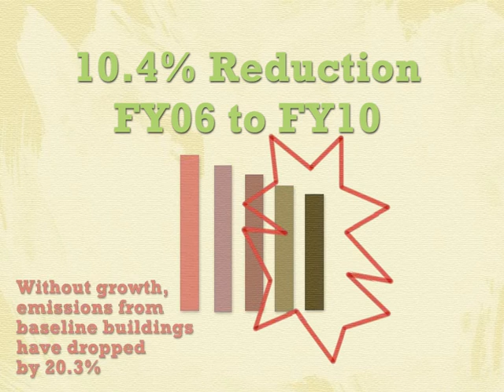Harvard's Greenhouse Gas Reduction Goal in a 60 Seconds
Harvard Office for Sustainability intern Rebecca Elliott '14 created this 60 second animation about Harvard's goal to reduce greenhouse gas emissions.

In 2008, Harvard University adopted a goal to reduce greenhouse gas emissions 30% below a 2006 baseline by 2016, including growth. As part of this goal, Harvard is committed to using its campus as a living laboratory, turning research and teaching into action to develop innovative and cost-effective solutions that reduce energy and curb greenhouse gas emissions.